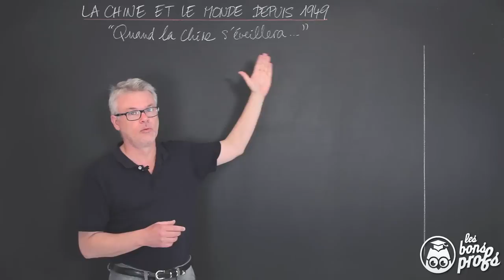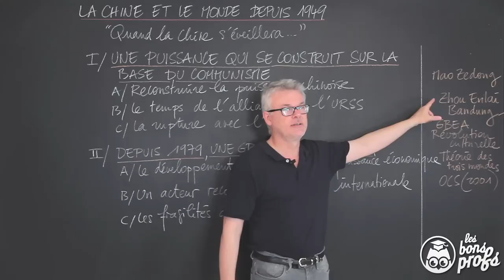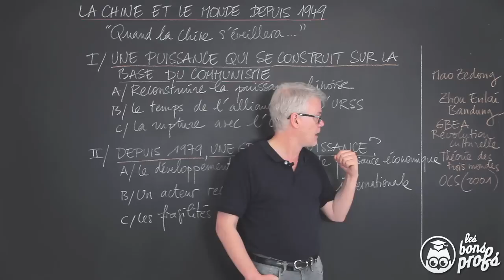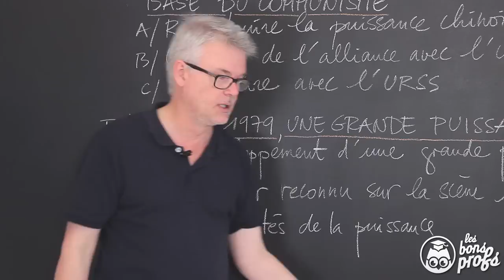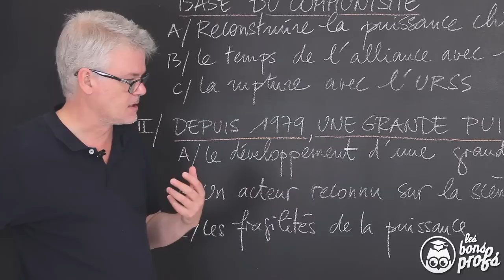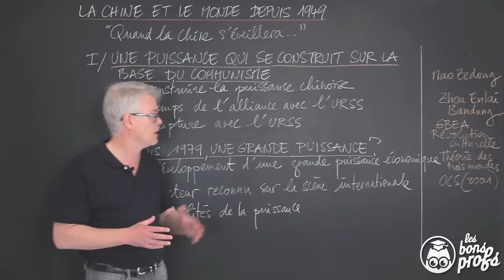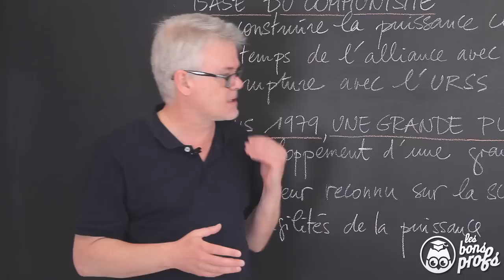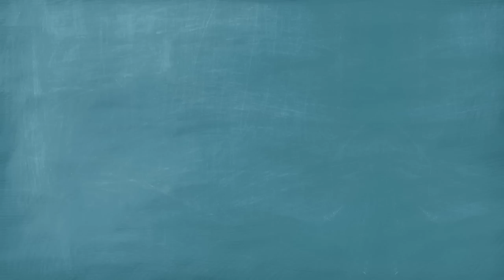La Chine et le monde depuis 1949 - Histoire-Géo - Terminale - Les Bons Profs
Une composition sur la Chine et le monde depuis 1949 divisée en 2 parties avec : "Une puissance qui se construit sur la base du communisme" et "Une grande puissance depuis 1979" ?